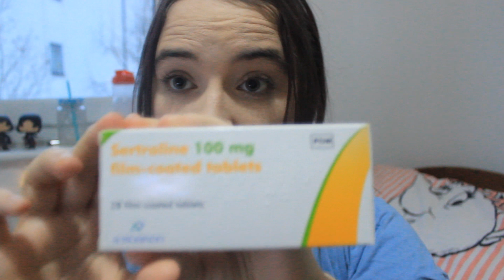Four weeks on Anti-Depressants (Sertraline) / Update #3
I've just completed four weeks on Sertraline and have recently had my dosage increased 100 mg from 50 mg. Things seem to be looking up a little more now and I think the medication is finally beginning to kick in, along with the other things I'm doing for myself to make positive changes to my life. We'll see how it goes!

Day of filming and upload: 29 days on Sertraline.